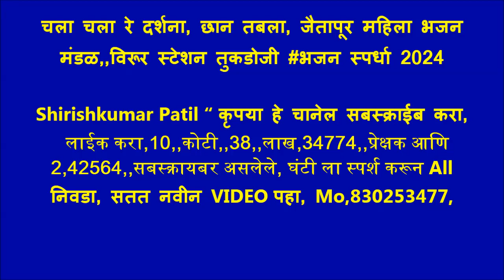चला चला रे दर्शना, छान तबला, जैतापूर महिला भजन मंडळ,,विरूर स्टेशन तुकडोजी भजन स्पर्धा 2024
विरूर स्टेशन तुकडोजी भजनस्पर्धा 2024, जानेवारी 20, 21, 22, विरूर स्टे. येथे विदर्भ स्तरीय खंजिरी भजन स्पर्धेचे उद्घाटन, झाले. राजुरा आदर्श श्रीगुरुदेव सेवा भजन मंडळ विरूर (स्टेशन) आणि समस्त ग्रामवासीय जनतेच्या सहकार्याने वं. राष्ट्रसंत तुकडोजी महाराज यांच्या पुण्यतिथीच्या निमित्ताने विदर्भस्तरीय खंजिरी भजन स्पर्धेचे आयोजन करण्यात आले होते. बाजार चौकात झालेल्या या भजन स्पर्धेचे उदघाटन ज्येष्ठ साहित्यिक ग्रामगीताचार्य बंडोपंत बोढेकर यांचे हस्ते झाले. अध्यक्षस्थानी पो.स्टे. विरूरचे ठाणेदार जयप्रकाश निर्मल होते. केंद्रीय प्रचार समिती सदस्य Adv, राजेंद्र जेनेकर, सुप्रसिद्ध समाजसेवक तथा माजी सैनिक मनोज ठेंगणे, तालुका उपसेवाधिकारी लटारू मत्ते, सरपंच अनिल आलाम, उपसरपंच प्रीती पवार, सुभाष पावडे, माजी सदस्य अविनाश जाधव, जि. प. कृषी उत्पन्न बाजार समितीचे संचालक ढवस, सरिता अजय प्रभाकर रेड्डी, सुरेश पावडे, भीमराव पाला, अजय रेड्डी, भास्कर सिडाम, सारडा, तिरुपती नल्लाल्ला उलमाले, मुख्याध्यापक मनोज , सचिन वडगावकर, मुख्याध्यापक रामचंद्र पाला ढुमणे, डॉ. उमप, रुंदा पेंदोर गोरे, संजय उमरे, सुनिता आदींची प्रमुख उपस्थिती याप्रसंगी ग्रामगीताचार्य म्हणाले, राष्ट्रसंतांची भजने नित्यनूतन स्फूर्तीचा झरा , आबाजी , सुनिल इग्रपवार होती. बोढेकर म्हणजे असून ती समाजाला सदैव मार्गदर्शन करीत असतात. खंजिरी भजन स्पर्धेच्या माध्यमातून लोकशिक्षण आणि ग्रामशिक्षण घ्यावे, असे आवाहन त्यांनी याप्रसंगी केले. अॅड. राजेंद्र जेनेकर यांनी तालुक्यातील गुरुदेव सेवा मंडळाच्या प्रचार प्रसार कार्यासंबंधी विचार व्यक्त करून राष्ट्रसंत साहित्याचा प्रचार गावोगावी मोठ्या प्रमाणात व्हावा असे मत व्यक्त केले. तर समाजसेवी मनोज ठेंगणे यांनी गावातील युवकांना बलवान, आरोग्यवान होण्याचे आवाहन करून ग्रामविकासासाठी शेतीपूरक व्यवसायावर जोर देण्याविषयी विचार मांडले. कार्यक्रमाचे प्रास्ताविक मंडळाचे अध्यक्ष ज्ञानेश्वर मोरे यांनी केले. संचालन विनोद ठमके यांनी केले तर आभार राकेश कडूकर यांनी केले. मंडळाचे देविदास खोबरे, प्रवीण चिडे, मंगेश पावडे, उमेश मोरे, प्रीतम राऊत, वामन ठमके, भूषण कडूकर, संगेश पावडे, विलास आक्केवार, नामदेव चिडे, दिनेश आत्राम आदी सदस्यांनी अथक परिश्रम घेतले. तसेच गावाच्या सुरूवातीला श्रीगुरुदेव सेवा मंडळ स्वागतफलकाचे अनावरण बंडोपंत बोढेकर यांचे हस्ते करण्यात आले. संस्कृती जतन करण्याचे महान कार्य होत असल्याचे ते म्हणाले. ठाणेदार निर्मल यांनी मंडळाच्या आजवरच्या कार्याचे कौतुक करून मंडळानी युवा वर्गांना तंबाखू दारू या सारख्या व्यसनांपासून दूर करण्याचे कार्य हाती गुरुदेव उपासकांनी घ्यावे असे आवाहन केले. भजन स्पर्धेत गीताचार्य बंडोपंत बोढेकर यांचे स्वागत आयोजकांनी केले.

,shirishkumarpatil Patil “ कृपया हे चानेल सबस्क्राईब करा, लाईक करा,10,,कोटी,,34,,लाख,04177,,प्रेक्षक आणि 2,41294,,सबस्क्रायबर असलेले, घंटी ला स्पर्श करून All निवडा, सतत नवीन VIDEO पहा, Mo, 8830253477,